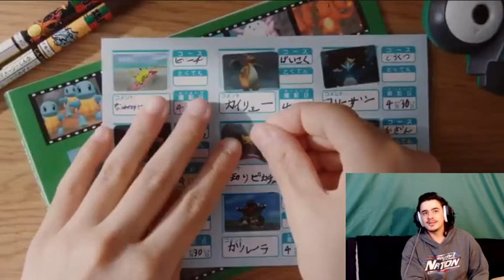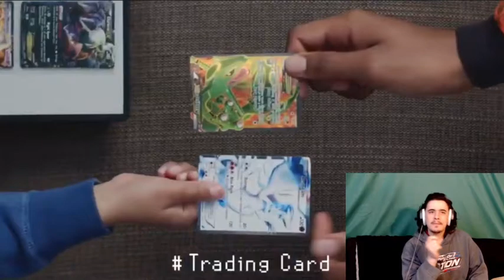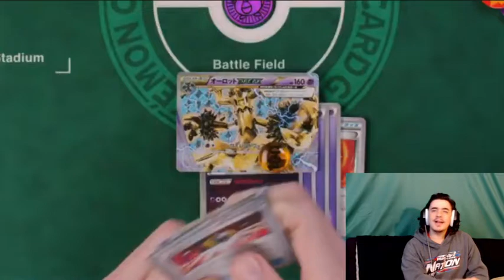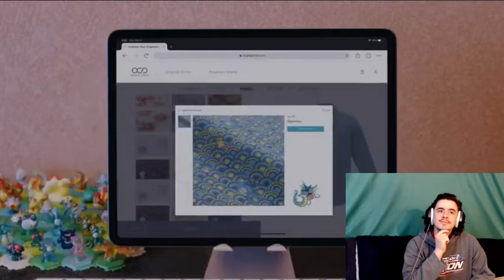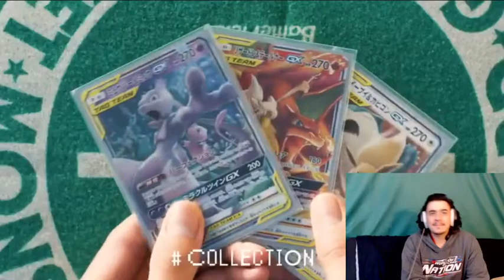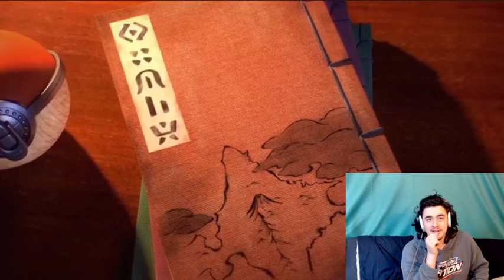ENOUGH TO MAKE A GROWN MAN CRY!!! Pokémon Presents 2/26/21 FULL REACTION